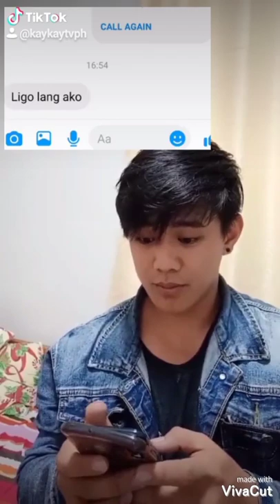TikTok Compilation 1